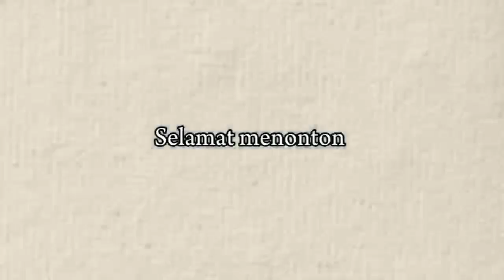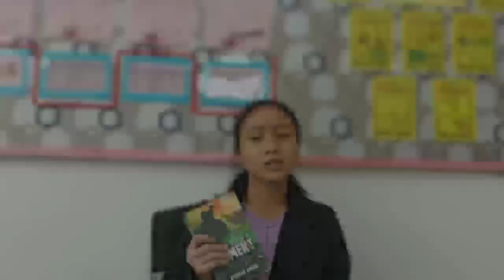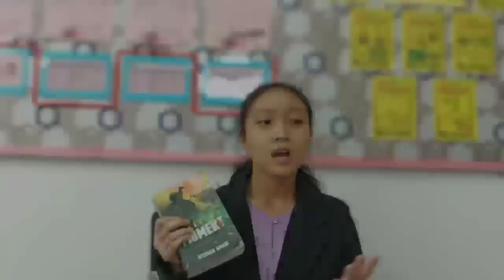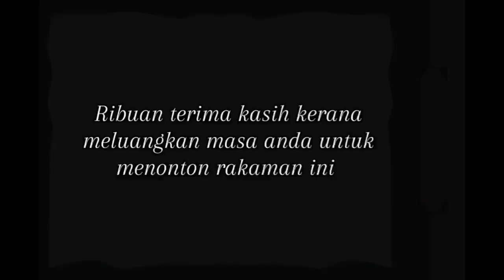AISHA RYVALINA - PERTANDINGAN BICARA BUKU SEKOLAH MENENGAH 2024